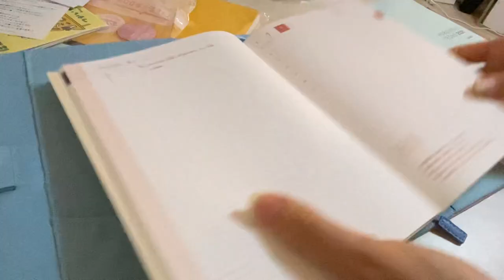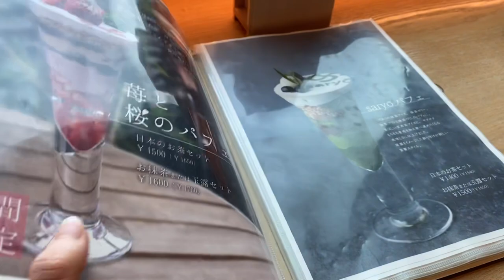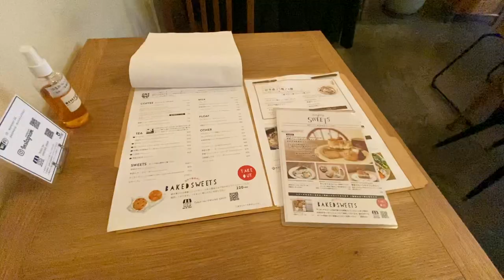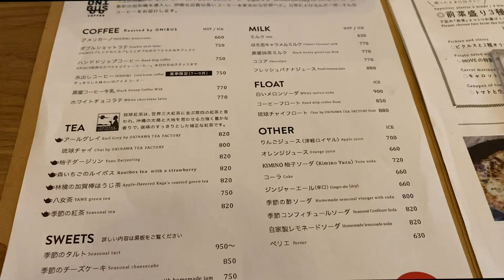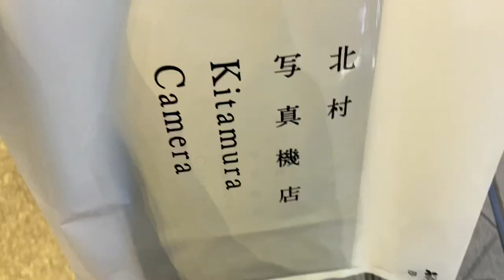TOKYO VLOG 50. Reuniting and saying goodbye to friends, What I eat - daily life in Japan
Hello 👋 My name is Nina and I work and live in Tokyo. This is a vlog in which I show my daily life🗼
I mainly show how I spend my time when I’m off, what I eat and share the little thoughts & experiences that I have!
*all the clips were filmed in March & April 2021*